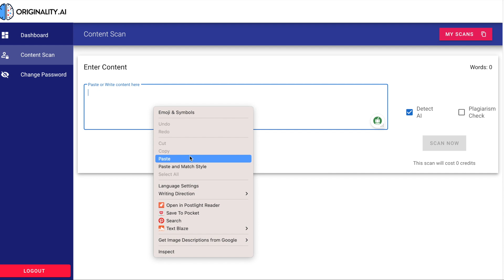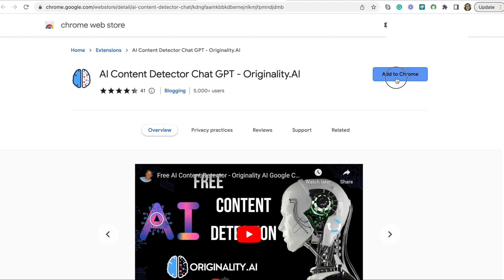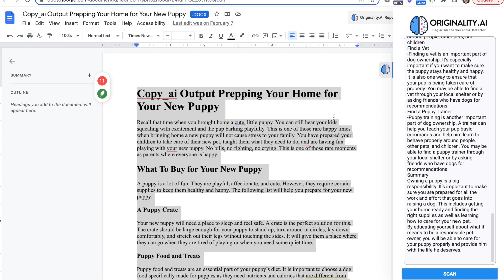Originality.AI Plagiarsm and AI Detector: Review & Walkthrough